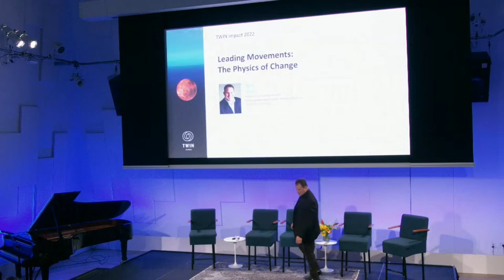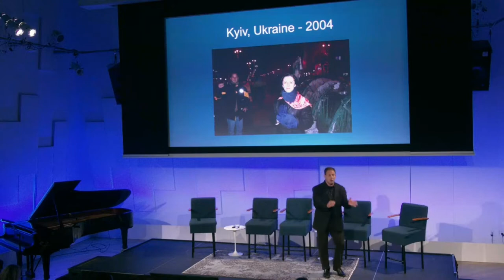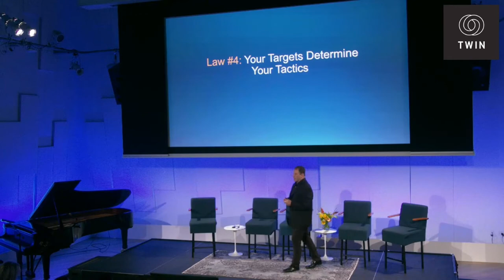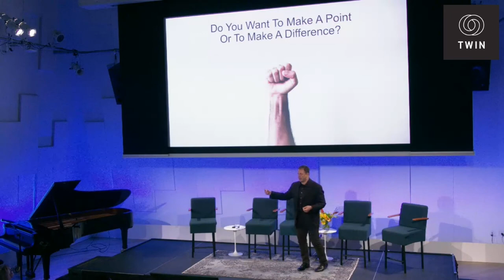Leading Movements: The Physics of Change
Author and digital pundit Greg Satell researched what it takes to generate movements at the societal level, with those who’ve made it happen in countries across Europe, the Middle East and North Africa. He’ll share insights we can apply to our own missions: business, personal, civic or otherwise.

Greg Satell
Researcher, Author & Digital Pundit
Author, Cascades: How to Create a Movement that Drives Transformational Change

The World Innovation Network (TWIN) is an invitation-only connective where leaders from over 30 countries build trusted relationships, create new partnerships and invent the future. We bring together decision-makers who manifest impact in business, government, arts and philanthropy. Our in-person and virtual programs provide access to 'you heard it here first' and 'met at TWIN' connections to enable our members to advance in business and life.

Past keynotes include Nobel Peace Prize winner, Juan Manuel Santos, President of the Republic of Colombia; Admiral James Stavridis, former Supreme Commander of NATO and currently with Carlyle Group; Mark Cutifani, CEO of AngloAmerican (a TWIN emeritus advisory board member); John Hickenlooper, former Governor of Colorado; Nely Galan, former President of Telemundo USA and media entrepreneur; David Krakauer, CEO of the Santa Fe Institute; Beth Comstock, former Vice-Chair of GE; Norm Augustine, former CEO of Lockheed Martin.